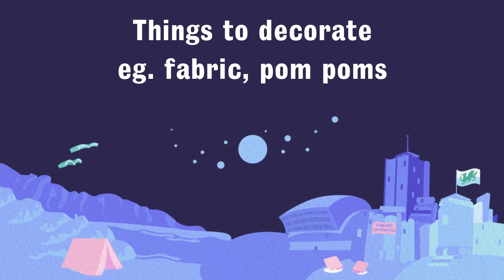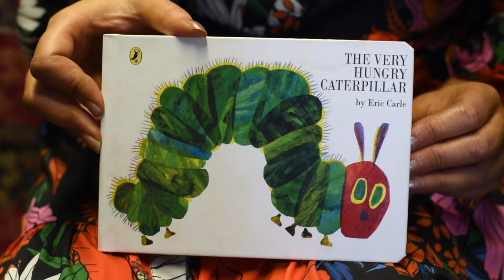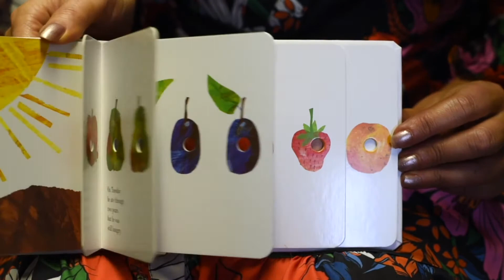Create a sock caterpillar with Creative Lives!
Make this a good day!
for the Winter of Wellbeing.

Before we get started you’ll need to ask a grown up to help you collect together what you need (you can make and do with what you have at home!), and sit with you as you put your model together!

• A sock
• (Depending what you have at home there are a variety of materials you can use)
• Stuffing (cotton wool balls, old fabric or socks, pillow stuffing)
• Something to tie it with - (string, hair bands, elastic bands)
• Something for the eyes - buttons, fabric, pen or googley eyes.
• Antenna – perhaps a pipe cleaner or straw
• To decorate - fabric, pom poms etc.